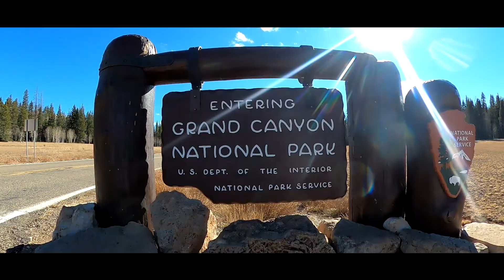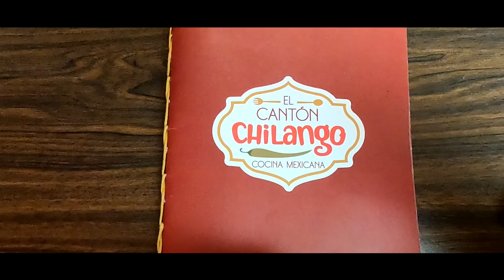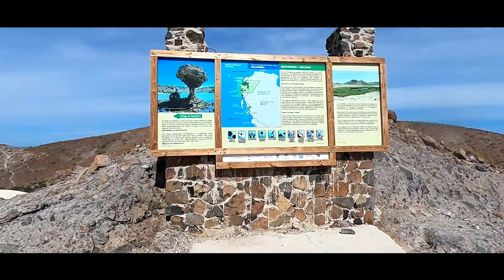ARIZONA/ 2 MONTH ROADTRIP/ LA PAZ, MEXICO/ Belita👀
ARIZONA/ 2 MONTH ROADTRIP/ LA PAZ, MEXICO